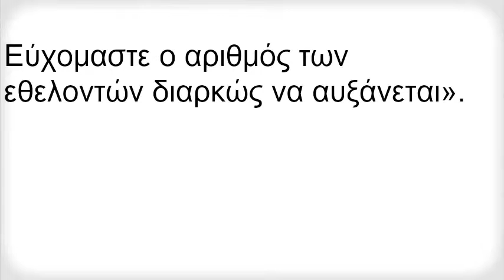ΕθΕΛΟΝΤΙΚΗ ΑΙΜΟΔΟΣΙΑ ΓΙΑ ΤΗΝ ΤΡΑΠΕΖΑ ΑΙΜΑΤΟΣ ΤΗΣ ΣΚΙΑΘΟΥ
Εθελοντική Αιμοδοσία πραγματοποιεί μπροστά στο λιμάνι του νησιού μας ο Σύλλογος ΑΛΚΗ Α.μΕ.Α και απευθύνει κάλεσμα προς όλους τους Εθελοντές Αιμοδότες για  την ενίσχυση της Τράπεζας Αίματος που έχει δημιουργηθεί  για όλους τους κατοίκους του νησιού μας.
Σήμερα Τρίτη  (22/10/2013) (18:00 μ.μ - 20:00 μ.μ )
Και  αύριο Τετάρτη (23/10/2013)
(18:00 μ.μ - 20:00 μ.μ ) και ( 09:00 π.μ - 13:30 μ.μ ).
 Εύχομαστε ο αριθμός των εθελοντών διαρκώς να αυξάνεται». ΤΟ Δ.Σ ΣΥΛΛΟΓΟΥ ΑΛΚΗ Α.μΕ.Α